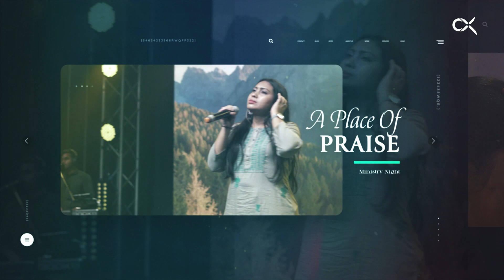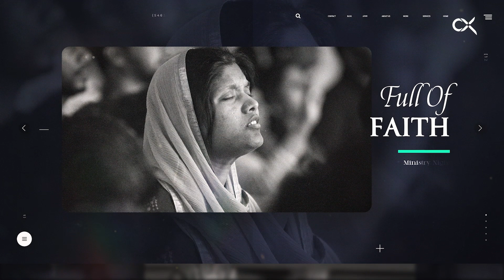Church News | 19th May 2024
Thank you for your generosity!